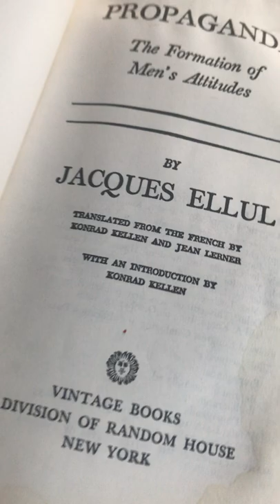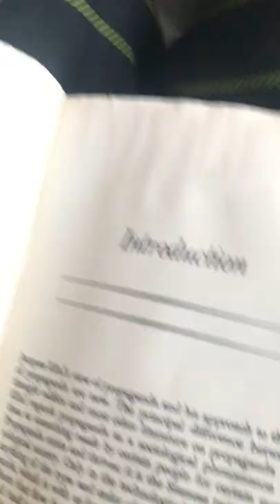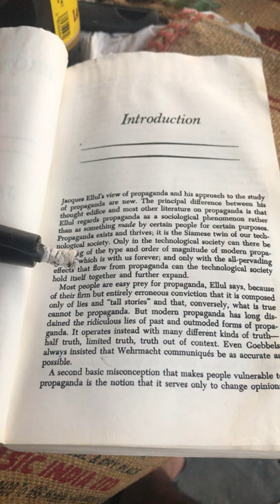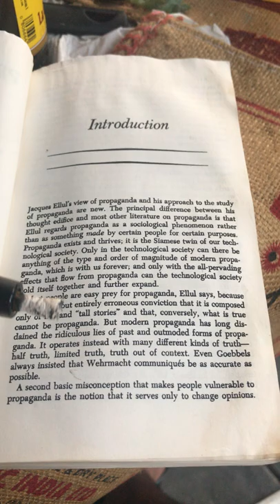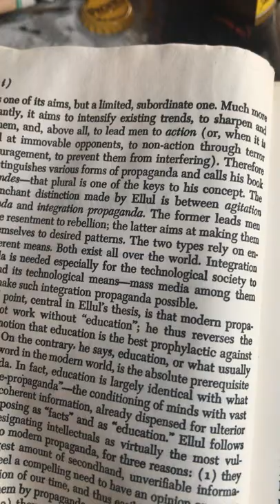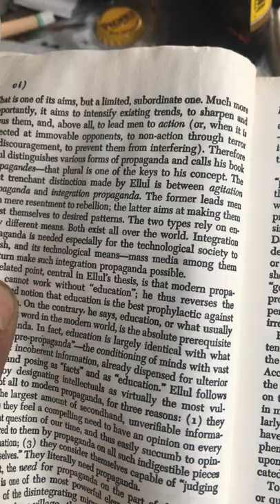Propaganda (Ellul) INTROduction by Konrad Keller pt. 1